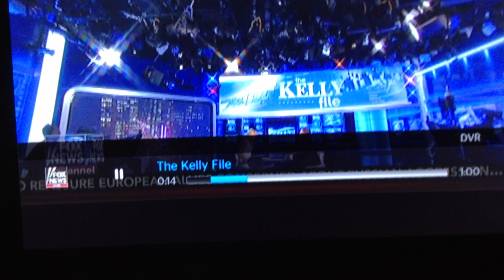Peggy Hubbard Keeps It Real!